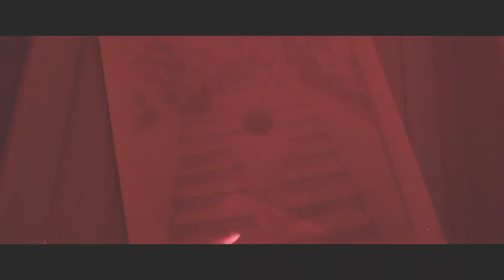Daniel Pennac: Ho visto Maradona! | Trailer Ufficiale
Daniel Pennac: ho visto Maradona è la storia dell’indagine creativa e surreale di Daniel Pennac sul mito di Diego Armando Maradona; un racconto unico e originale, che segue il processo di creazione e messa in scena di uno spettacolo teatrale e con esso la ricerca di uno degli scrittori più immaginifici e divertenti di sempre attorno a un tema, appassionante e popolare, come Maradona e il suo mito. Il tutto a Napoli, palcoscenico e megafono del mito stesso.

Pennac racconta Il Dio, il santo, l’icona, l’anti-eroe ed il capro espiatorio, “San Diego” e l’ultimo dei Malaussène, unicamente attraverso l’impatto che il campione ha avuto sulla vita e sulle storie di persone comuni e maradoniani doc. Mentre costruisce e mette in scena lo spettacolo omonimo con la sua compagnia teatrale multietnica e giróvaga, Pennac ci regala, grazie al suo unico e disincantato punto di vista, meravigliato e innamorato della citta’ di Napoli, un ritratto di Maradona inedito e appassionante.